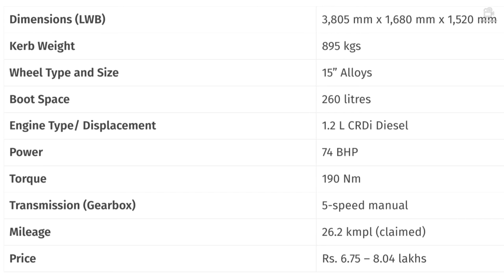Highest Mileage Top 10 Cars with Blackie Chan